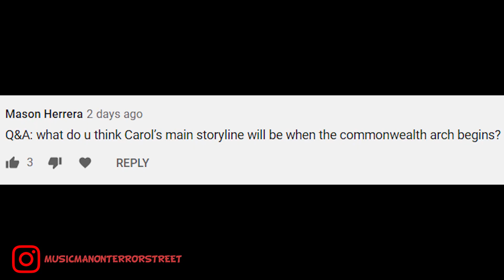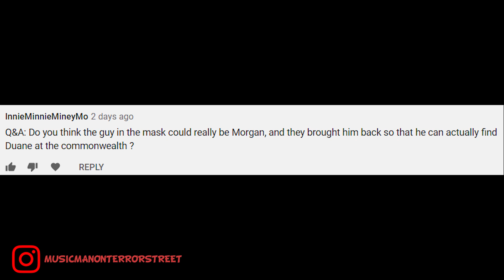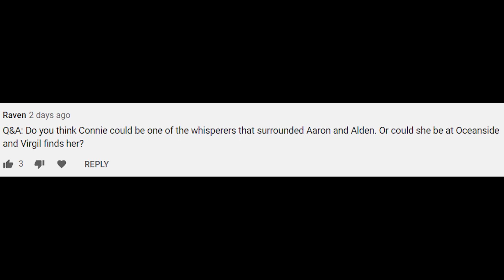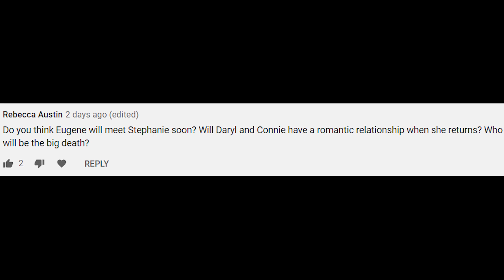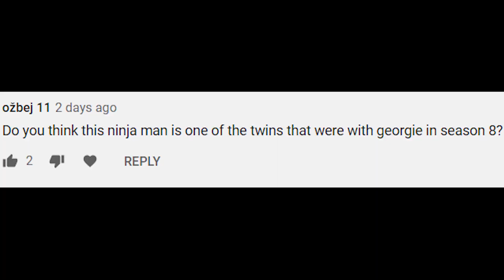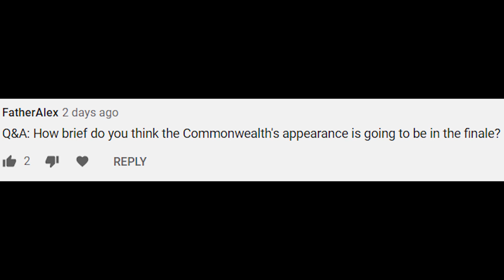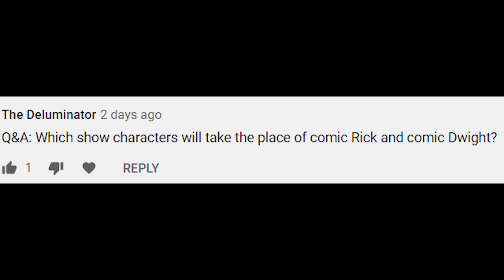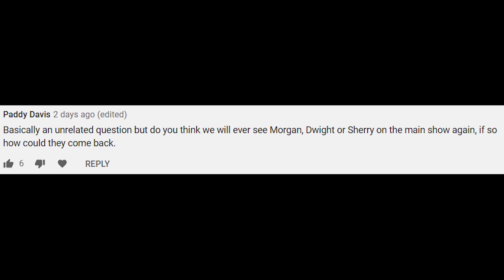The Walking Dead Season 10 Finale 'Mercer Origin Story & Commonwealth First Scene' Q&A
or just go on the app and type in musicmanonterrorstreet idk why theres a url for that but yeah, follow me on there if you're curious about behind the scenes things and more immediate reaction to things happening. Cause videos can take awhile to do so.

I will eventually be uploading to this channel.